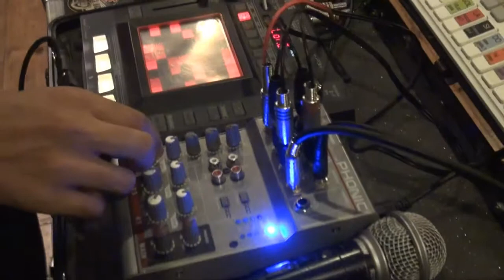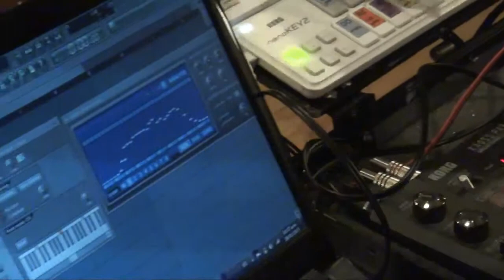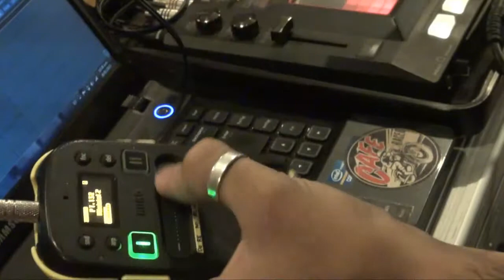Korg Kaoss Pad, iCON i-Key, FL studio, Korg Kaossilator 2 - Tutorial Escaleo 2ªparte - FCA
CIRCUITO ABIERTO - TV

Córdoba, 2015.
grabado en ELECTRA Estudio.

ESCALEO:
Pablo Prieto - Voz, coros, bajo, teclados
Alejandro Arcas - Sintetizadores, arte sonoro
Darío Arcas - Voz, coros, guitarra

Tecnologías aplicadas:
Korg Kaoss Pad 3 - KP3 (Procesador de efectos táctil, sampler, vocoder, controlador MIDI)

iCON i-Key (teclado de 2 octavas, controlador MIDI)

FL studio - Frooty Loops, Digital Audio Workstation (DAW). Estación de trabajo de audio digital para la producción musical.

Korg Kaossilator 2 (Synth Leads, Basses, Acoustic Instruments, Chorded Sounds, SE, Drum Kits y Rhythm Patterns)